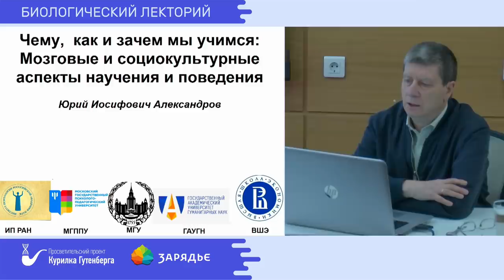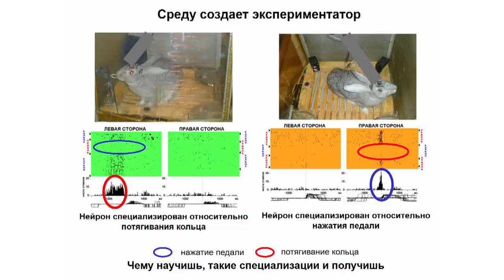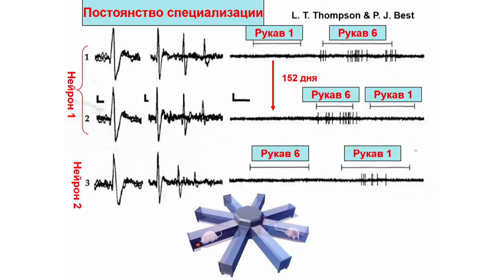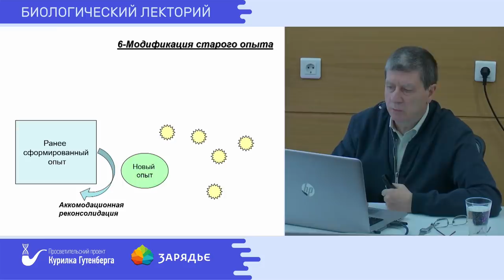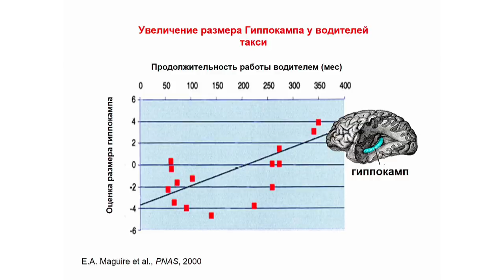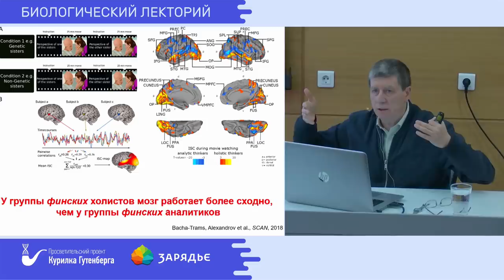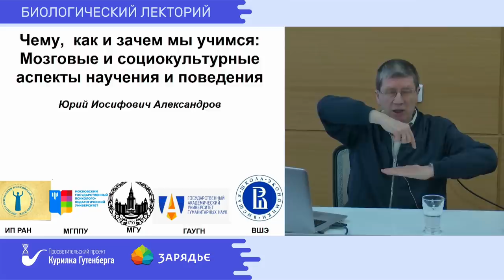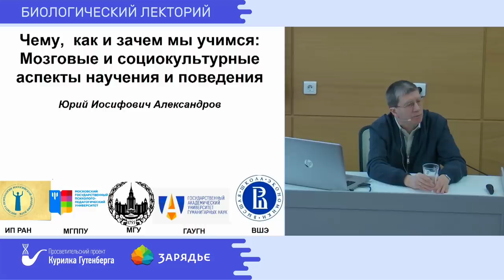Биолекторий | Чему, как и зачем мы учимся? – Юрий Александров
Тема: "Чему, как и зачем мы учимся?"

Обсудим как современные данные, описывающие закономерности научения на разных уровнях (нейрогенетическом, психологическом и др.), меняют традиционные, «учебниковые» представления о его механизмах. Сопоставим особенности ментальности, мозгового обеспечения поведения и научения у людей, принадлежащих к разным культурам («западным» и «незападным») и к разным социальным группам (в том числе – профессиональным, образовательным, религиозным и пр.) внутри одной культуры. В результате дадим ответы на вопросы, содержащиеся в заглавии доклада.

Лектор: Юрий Иосифович Александров - чл.-корр. РАО, зав. лаб. психофизиологии им. В.Б. Швыркова института психологии РАН, профессор НИУ ВШЭ, зав.лаб. нейрокогнитивных исследований индивидуального опыта Московского Государственного Психолого-педагогического Университета,  зав. каф. психофизиологии Государственного Академического Университета Гуманитарных Наук.